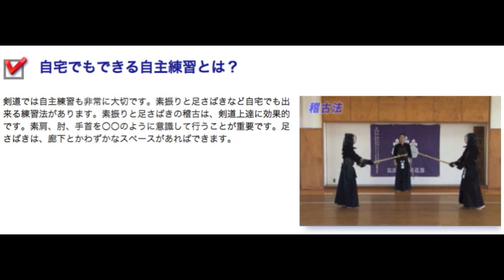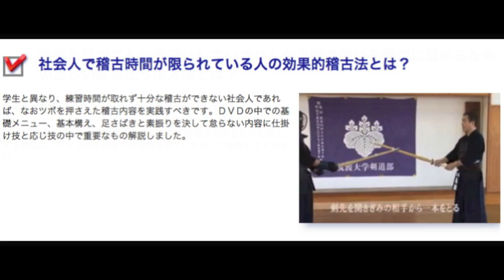香田郡秀（教士八段）剣道上達革命DVDの詳細・効果・評判と通販について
香田郡秀（教士八段）
剣道上達革命DVD

世界剣道選手権優勝者、香田郡秀（教士八段）監修、剣道上達法公開！

剣道上達革命は、少年剣士のみならず、社会人剣道や指導者の方にも推薦できるDVDです。

この練習法は、わずか90日で効率よく剣道を上達させる方法です！